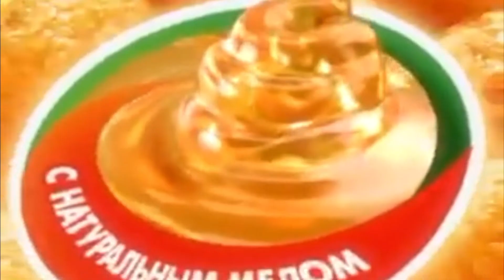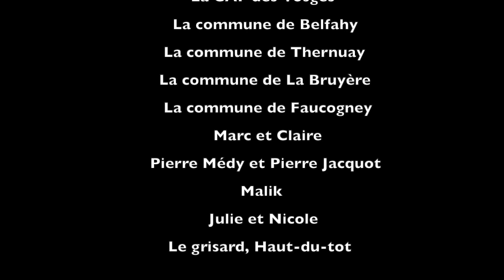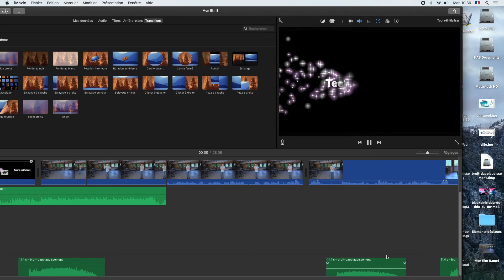Teen's got talent 2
Découvrir son cadre de vie c’est bien mais ouvrir son esprit à d’autres territoires cela peut-être très enrichissant. C’est dans cette optique que des jeunes de la MCL de Gérardmer sont partis découvrir les 1000 étangs en Haute-Saône en proposant aux habitants un spectacle itinérant mêlant théâtre, cirque, musique… La volonté : créer du lien ! pari réussi…